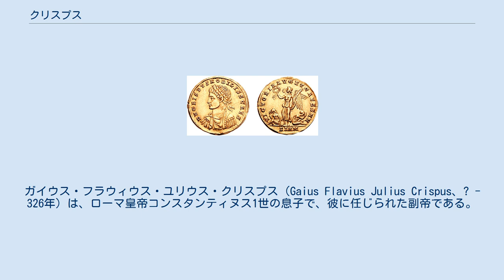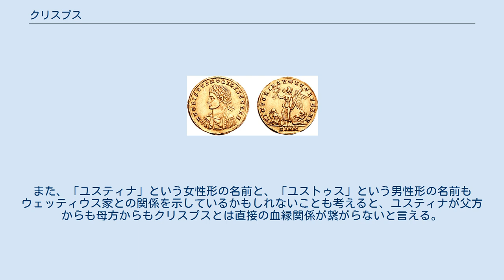クリスプス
ガイウス・フラウィウス・ユリウス・クリスプス（Gaius Flavius Julius Crispus、? - 326年）は、ローマ皇帝コンスタンティヌス1世の息子で、彼に任じられた副帝である。
生年は不明で、早くても295年頃とされる。
また、299年から305年の間とも言われ、317年に副帝に就任した時、17歳とされていることから、299年から300年頃の生誕とも取れる。
303年とも。
つまり、処刑時の没年齢は22歳から31歳の間と目される。
 クリスプスはコンスタンティヌスの長子であり、コンスタンティヌスの最初の妻ミネルウィナ（307年頃死去?）の息子である。
クリスプスはラクタンティウスの教えを受け、教養豊かな青年に育った。
17歳で副帝になったクリスプスは父帝によってガリア属州の統治権を与えられ、ここでの蛮族に対する戦いで軍事的才能を発揮した。
その後、コンスタンティヌスとリキニウスの戦いにクリスプスは父の下で戦ってその軍事的才能を大いに発揮し、324年のヘレスポントスの海戦では艦隊を率いてリキニウス艦隊を破った。
これらの功績によって、老境に入っていたコンスタンティヌスへの人々の人気はクリスプスに吸い寄せられることになった。
しかし、これが父の嫉妬と猜疑を呼び、腹違いの弟コンスタンティウス2世が副帝になってガリアの統治に送り込まれると、クリスプスは宮廷内に軟禁状態に置かれた。
 クリスプスはコンスタンティヌスの治世20年を祝う式典の時、祝典のどさくさにまぎれて逮捕され、イストリアのポーラに送られて処刑された。
継母ファウスタの誘惑をクリスプスが拒絶したために、彼女がコンスタンティヌスの猜疑を扇動して殺させたとも言われる。
なお、このコンスタンティヌスの非道な行いを、彼の伝記を書いたエウセビオスは弁護の余地がなかったためか、その中では黙殺している。
同時期にはクリスプスが破ったリキニウスの一人息子で唯一の実子であるリキニアヌス（リキニウス2世、315年 - 326年）も10〜11歳で殺害されている（リキニアヌスの母はコンスタンティヌスの異母妹コンスタンティア。故にクリスプスとリキニアヌスは従兄弟同士）。
この2人の殺害はコンスタンティヌス朝の内部抗争の一部とする見方が有力である。
 クリスプスはヘレナという女性と結婚し、一人息子を322年10月にもうけているが、この息子の名前と誕生後の運命については知られていない（少なくとも、337年のコンスタンティヌスの死後に発生した腹違いの弟コンスタンティウス2世を首謀者としたコンスタンティヌス朝の内部抗争である成人男子の粛清事件の犠牲者の中にクリスプス・ヘレナ夫妻の息子がいたとする記録はない。同時にクリスプス処刑前後に死亡したとする記録も見つかっていない）。
 なお、イギリスの古典学者ティモシー・デイビット・バーンズ（1942年-）は、ウァレンティニアヌス1世の後妻ユスティナ（340年頃 - 388年頃。ウァレンティニアヌス2世とテオドシウス1世の後妻となったガッラ、グラタ、ユスタの1男3女の母）が名前不詳の母親を通して、クリスプスの孫娘または曾孫娘にあたるのではないかと仮定している。
 しかし実際にはクリスプスの父コンスタンティヌスの異母弟ユリウス・コンスタンティウスの孫娘（ユリウス・コンスタンティウスとその最初の妻ガッラの間に生まれた名前不詳の娘とウェッティウス・ユストゥスというローマ貴族の男性が結婚して生まれた娘）の可能性が高いと思われる。
また、「ユスティナ」という女性形の名前と、「ユストゥス」という男性形の名前もウェッティウス家との関係を示しているかもしれないことも考えると、ユスティナが父方からも母方からもクリスプスとは直接の血縁関係が繋がらないと言える。